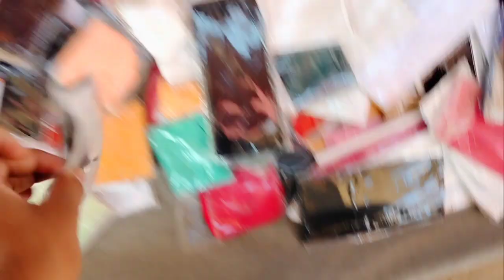Johar Mosimiat Jumerat Bazar | Jumerat Bazar Karachi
Salam

Johar Mosiamiat Jumerat Bazar | Jumerat Bazar Karachi

Lunda Bazar, Thursday market,jumerat mArket,sasti Market, Thursday sale, jumerat Bazar in Karachi, jumerat Bazar Karachi